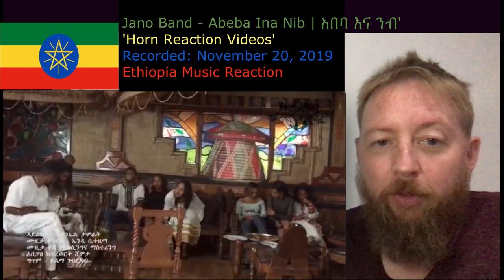🇪🇹Ethiopia Music Reaction: Jano Band - Abeba Ina Nib - አበባ እና ንብ